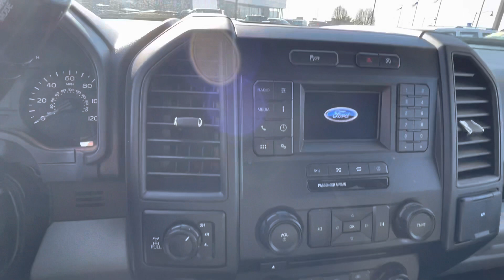2018 F150 XL